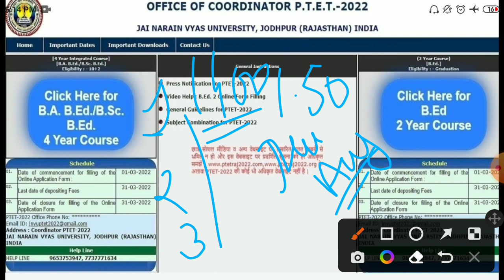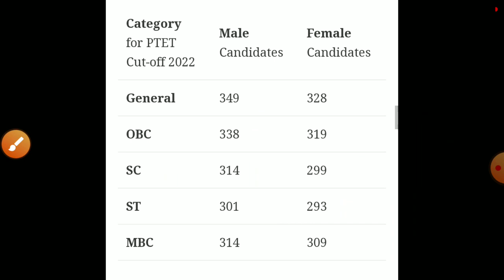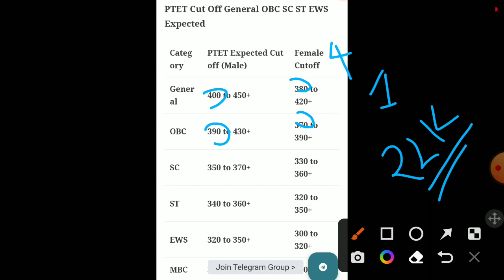ptet exam Cut off 2022/Rajasthan Ptet result 2022 /Raj.PTET bed cut off/bed ptet latest news 2022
ptet exam 2022
ptet_b.ed_result_date/ptet 2 years result2021
 बीएसटीसी आंसर की2021
stc_exam_centre
REET
reet level 2